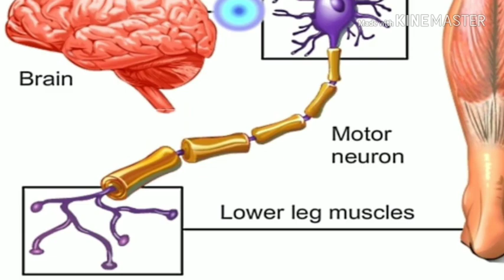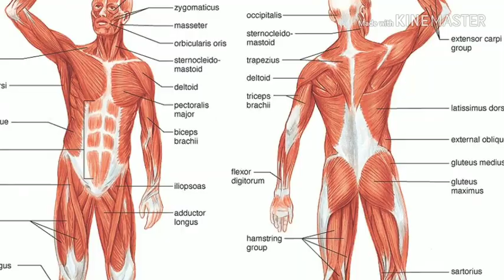सपने क्या होते है? ll what is dreams? ll amzing facts about dreams hindi me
Hey friends is video me Mene aapko btaya he ki spna kya hota he ? Ye kyu aate he? Kitne type k hote he?
background sounds-NCS
video midia-NO COPYRIGHT VIDEOS

BY_____________
science station
SCIENCE STATION